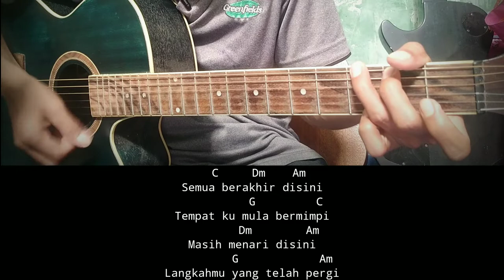( kunci gitar ) kota mati - Noah // Tutorial Gitar Pemula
Halo sobat kali ini ada lagu terbaru Noah kota mati

Lirik kota mati

Title : kota mati
Artis : noah
Song writer : Ariel